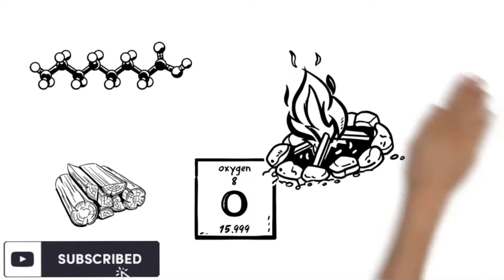what is combustion?what are the necessary conditions required for combustion?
Do you find combustion confusing? watch our comprehensive video to clear all your doubts.